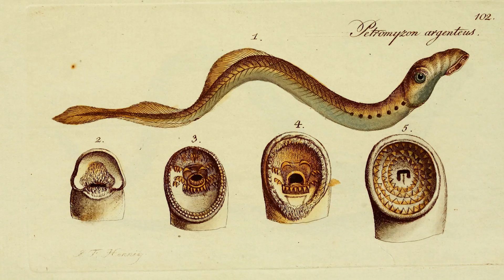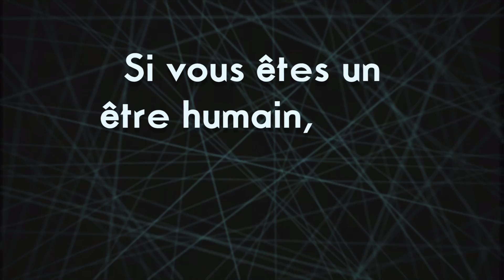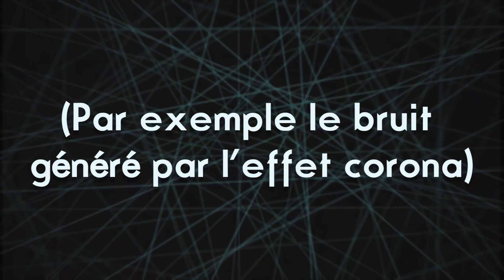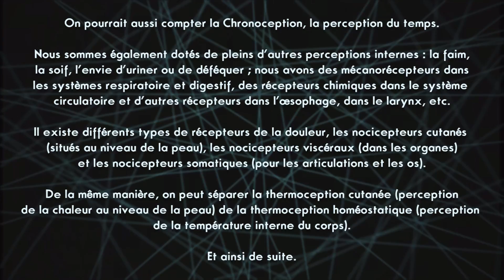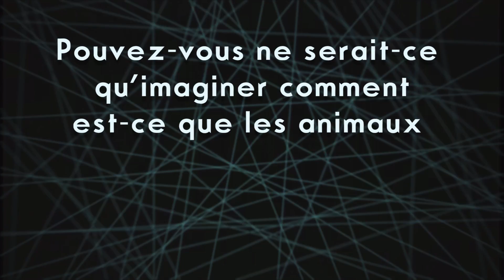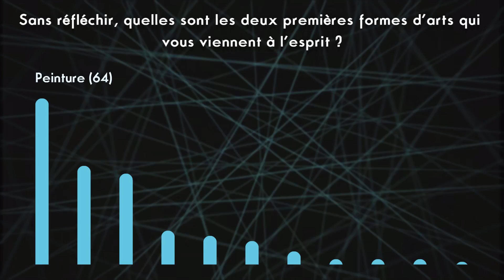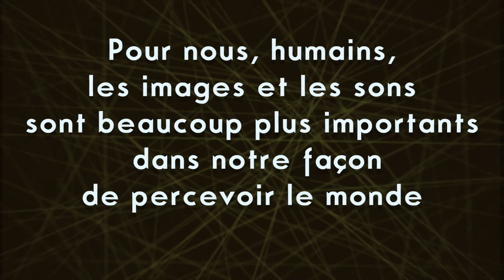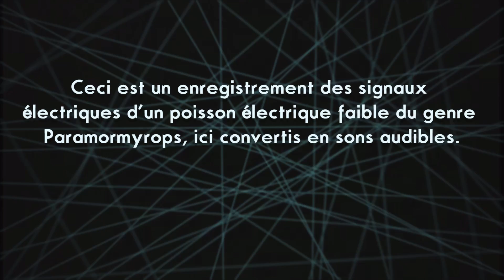Existe-t-il un sixième sens ?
Quatorzième Lanterne Cosmique où l'on parle d'un sixième sens électrique, du système sensoriel humain et de notre façon de percevoir le monde.

LIENS & SOURCES

ADDENDA ! une vidéo de Veritasium qui s'intéresse à ce qui pourrait être un reste vestigial de la magnétoréception chez les humains

De l'électroperception

Chez les mammifères

Chez les poissons

Électrocommunication

Chez les insectes

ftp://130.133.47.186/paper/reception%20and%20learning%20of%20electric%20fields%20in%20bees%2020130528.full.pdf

La magnétoréception

Qualia & Philosophie de l'esprit

The Poetry of Science: Richard Dawkins and Neil deGrasse Tyson

Gifs et images d'illustration

Je remercie tout particulièrement les membres du collectif Vidéosciences ayant participé à la relecture et à la vérification du script.

Avec la participation exceptionnelle d'un problème d'encryptable causé par un gif chelou mais bon tant pis, hein, par contre si tu lis la description jusqu'ici t'es sans doute quelqu'un de bien, alors tu peux t'abonner à la chaîne du Lab³.